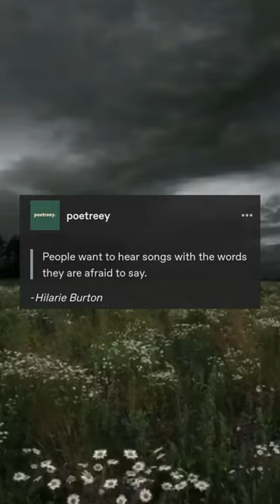poetry of hilarie burton.